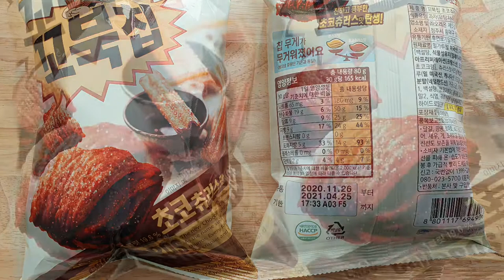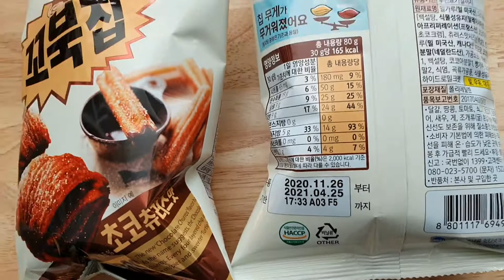[핫한 스낵과자 꼬북칩 초코맛]"품절대란' 꼬북칩/꼬북칩초코츄러스맛 꼬북칩/오리온꼬북칩/없어서 못판다는 핫한 인기절정의 꼬북칩 맛보기, chocochurus COBUK CHIP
1초에 1봉지씩 팔린다는 제2의 허니버터칩의 전성시대를 다시 연 꼬북칩이다.
오리온 제5공장인 청주공장에서 만들고 있다.
8년간의 연구결과로 탄생했다는 이 꼬북칩은 슈가토핑을 해서 달콤한 초코릿을 연상하게 한다.
일반 스낵에 비해 무거워 보이기도 하는 이 꼬북칩은 다행히 트랜스지방이나 콜레스테롤은 들어가 있지 않다.
쫄깃하고 아삭하며 입에 살살녹는 듯한 달콤함을 지닌 꼬북칩은 남녀노소에게 인기 절정이다.
이 인기를 얻어 외국에서 짝퉁 꼬북칩이 판을 칠 정도이고 외국인에게 입맛에 딱이 꼬북칩.
한동안 그 인기를 이어갈 것으로 전망된다.